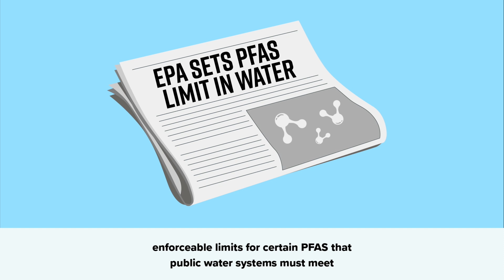What are PFAS?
NOTE: This video is being captioned.

Learn about PFAS, also known as “forever chemicals,” a category of chemicals that have been around since the 1940s. Long term exposure to certain PFAS can cause serious health problems, and reducing you can reduce your exposure to PFAS.